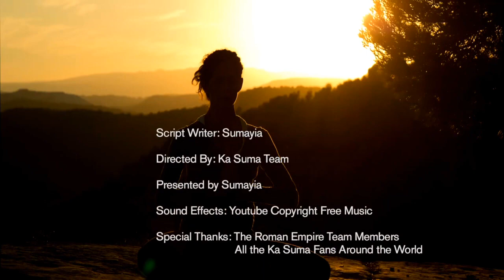Size ye mbolo doesn't matter wabula enzina yo kyekikulu👌✨